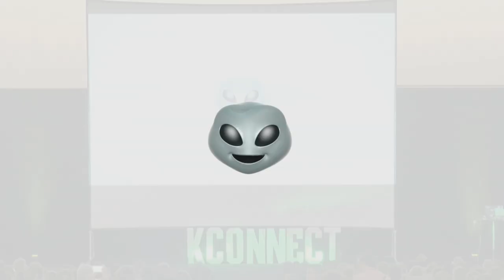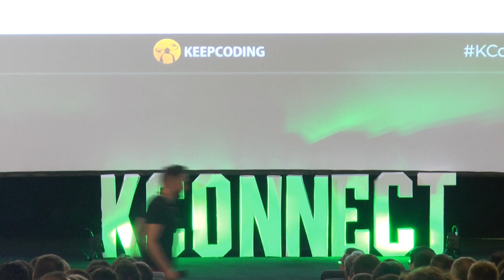Apertura - KeepCoding Connect 2018